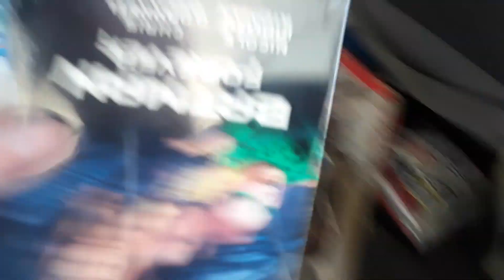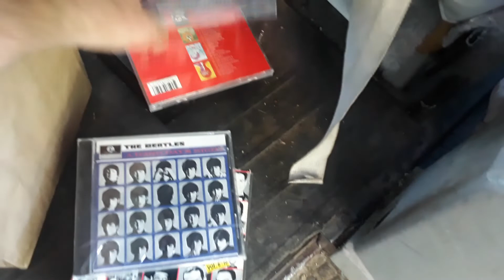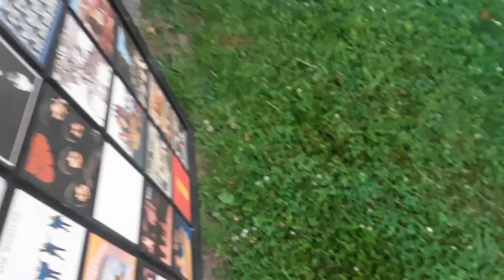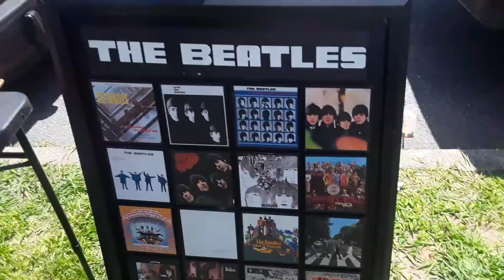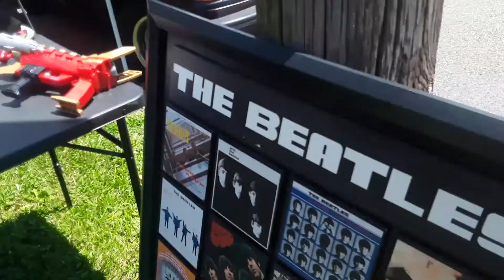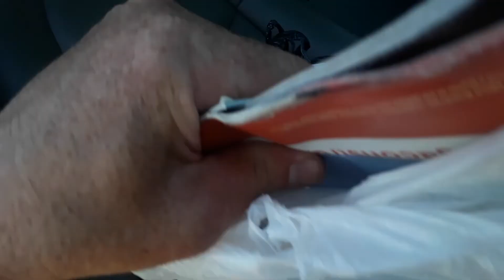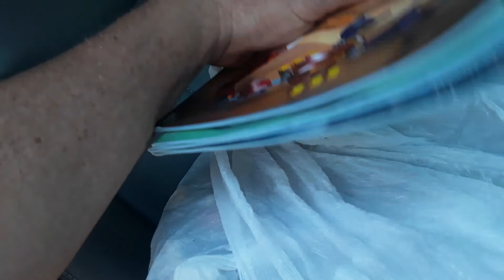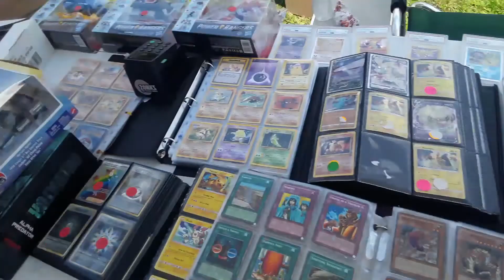Set Up Pick-Ups Jubilee Flea Market 6/27/22 Clifton NJ Legos Wrestling Figures Record VHS Video Game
Set Up Pick-Ups Jubilee Flea Market 6/27/22 Clifton NJ Legos Wrestling Action Figures Records  Sealed VHS Video Games Blu-Rays CDs Beatles Poster Lenox Christmas Ornaments

M700
S326